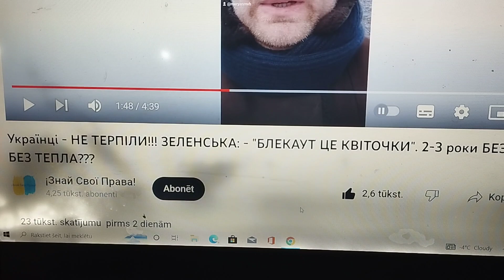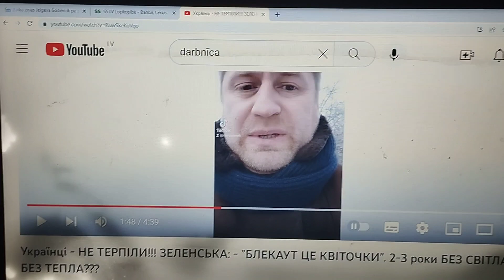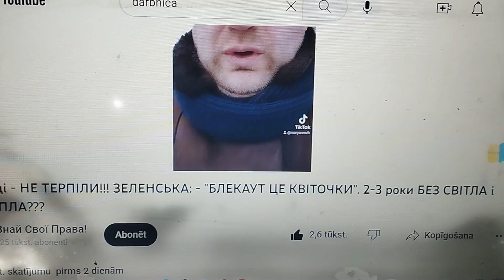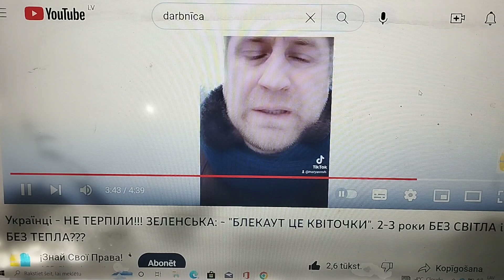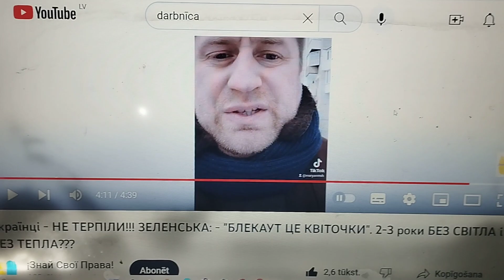ЖЕНА ЗЕЛЕНСКОВО....ВОТ ТАК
Посмотрите ролик и интервю Зеленскои